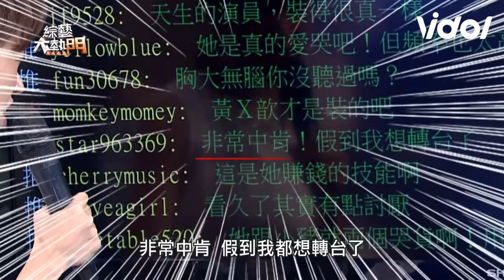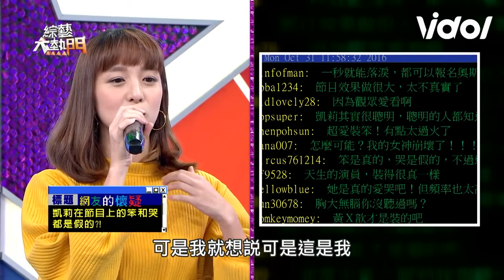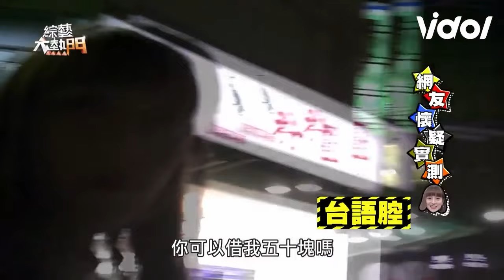梁凱莉被批假哭裝笨都錯了！傻到借同一個路人錢都沒察覺│ Vidol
網友們不要在罵了！
她是真的蠻笨的?!哈哈哈哈太善良了啦